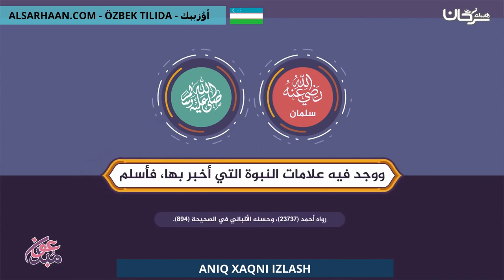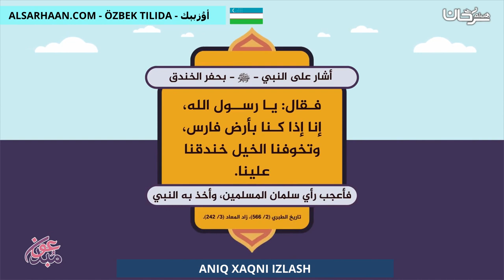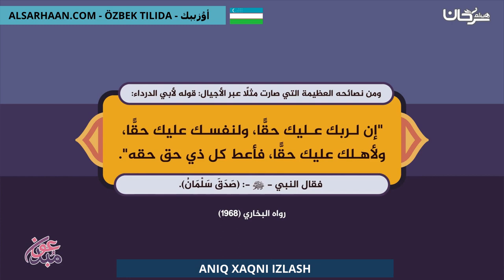Aniq Xaqni Izlash الحق الواضح